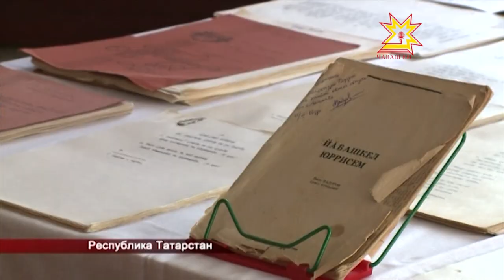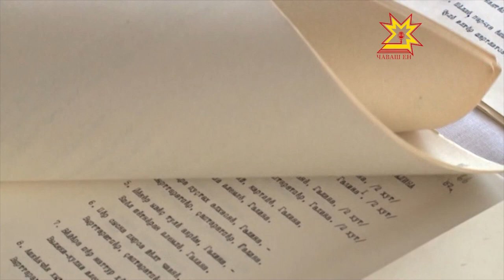В Татарстане прошел конкурс чувашского народного творчества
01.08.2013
Конкурс чувашской народной песни «Ивашкель» был организован в первый раз. Его инициатором стала преподаватель искусств Чувашского государственного университета Августина Уляндина.